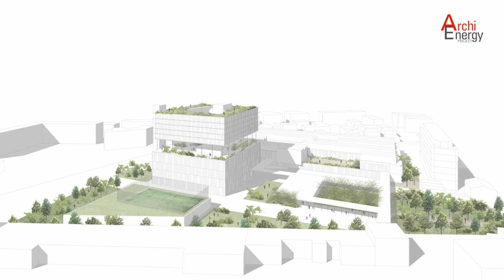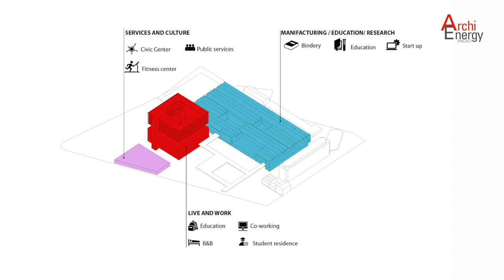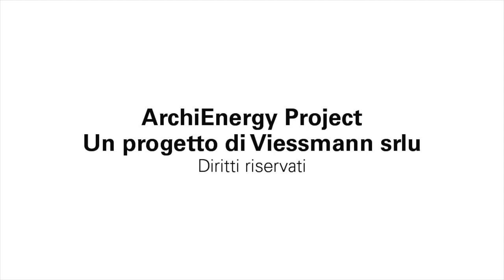Arch. Benedetto Camerana | Riconversione sede De Agostini a Novara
L’Architetto Benedetto Camerana racconta a Giorgio Tartaro  in occasione della tappa torinese di ArchiEnergy presso il Circolo del Design, del primo progetto di riconversione della sede De Agostini a Novara. É un racconto che parte da lontano, che parla di sostenibilità energetica, recupero di aree e strutture storiche, di patrimoni culturali inestimabili e memorie senza tempo.